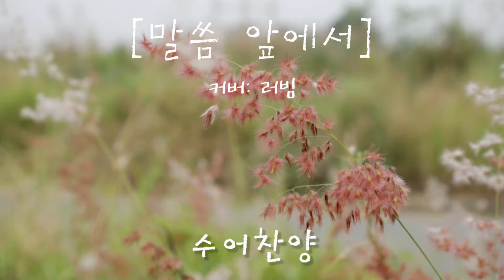말씀 앞에서 🙏 커버: 러빔 Luvim 🙏 수어찬양 🙏 수화찬양 🙏 거울모드 [수어찬양]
찬양: 말씀 앞에서
커버: 러빔 Luvim

2024년 8월 영상~

8월 세번째 영상으로 올려드리는 수어찬양 입니다^^

[매달 마지막주  수어찬양은 쉽니다]

➡️매주 목욜저녁 10시 15분에
수어설명 영상이 업로드 되요~

댓글도 저에게 많은 응원이 된답니당~♡

저는 미주밀알선교단에서 한국수어 과정을 공부했어요~

교회에서 수어 특송을 준비하시는분들~
또 수어로 축가를 준비하시는 분들~
에게 수어설명 영상을 따로 올려드려서 조금이나마 도움이 되기를 바래봅니다.
(특송을 준비하시는 분들은 꼭 설명영상을 시청해주세요)

찬양을 통해 수어단어를 익히는것은 많은 한계가 있어요.
왜냐하면 수어는 같은 단어라도 맥락에 따라 여러가지로 의미가 달라지기 때문입니다.

수어설명영상은 제가 올린 수어찬양에 대한 의미 설명만 드리는거 참고해주시고
수어에 관심이 있으신분들은 가까운 지역에 농인협회에서 입문반부터 차근차근 배워보시기를 권해드립니다.

그럼 저와 함께 수어찬양 함께 배워 보실까요? 🥰

👉 업로드는 정규적으로 올리구 있구요

1. 일요일 저녁 10시 15분 *예고영상 (쇼츠)

2. 월요일 저녁 10시 15분 *수어찬양
3. 목요일 저녁 10시 15분 *수어설명

4. 토요일 저녁 10시 15분 *일상 브이로그 영상 & 쇼츠